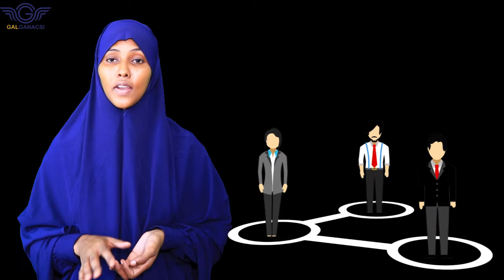Ma doneysaa in laguu maamulo Page-ka ganacsigaada oo laguugu diyaariyo Muuqaallo iyo sawiro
Ma doneysaa in laguu maamulo Page-ka ganacsigaada oo laguugu diyaariyo Muuqaallo iyo sawiro u qalma xayeysiinta ganacsigaada? Hadaba Noogu kaalay Galganacsi.